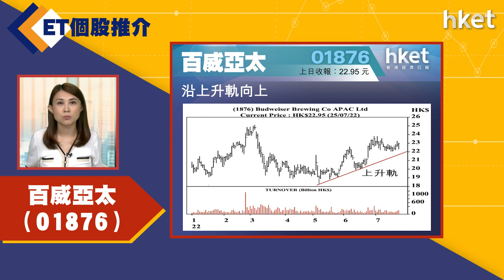【ET個股推介】百威亞太（01876)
今日ET個股推介－百威亞太（01876）